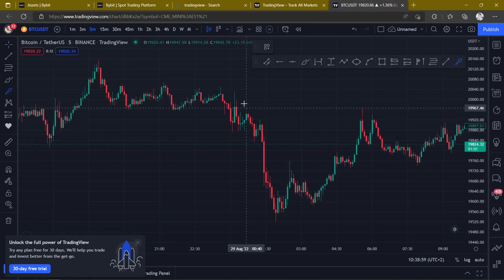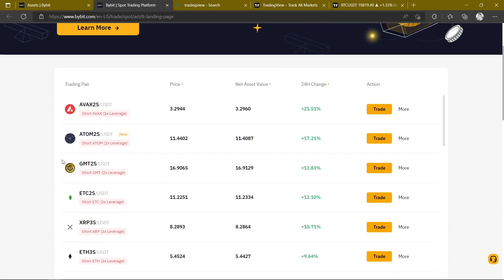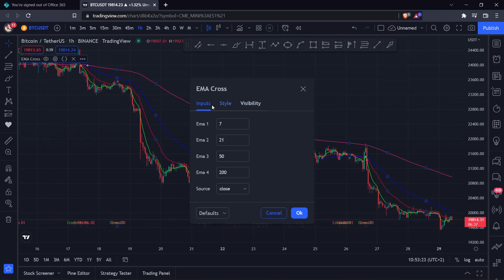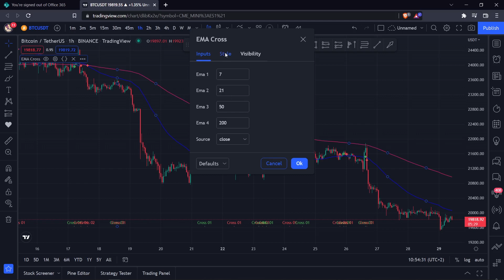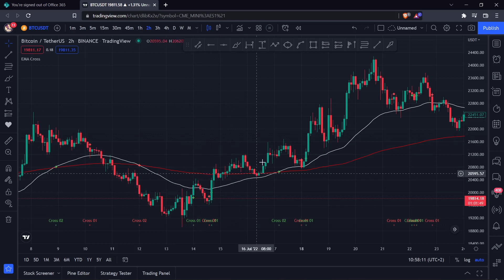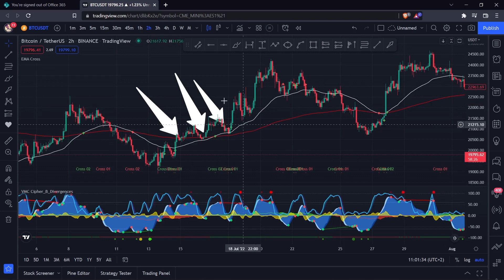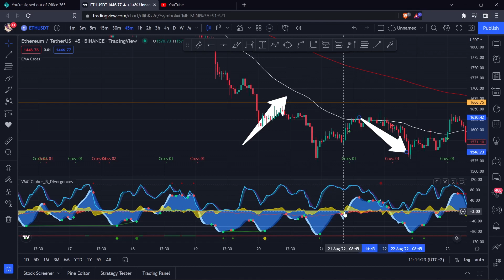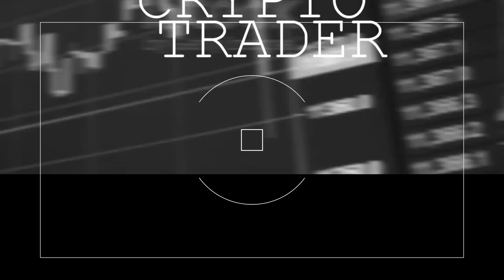Leveraged Tokens : Make Big Money Daily $100 || Best crypto trading strategy ( crypto arbitrage )